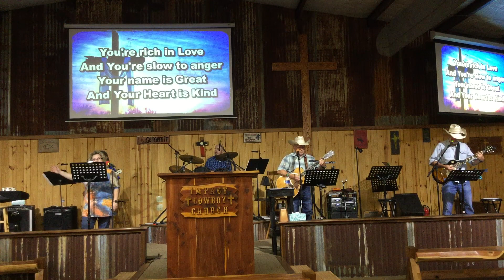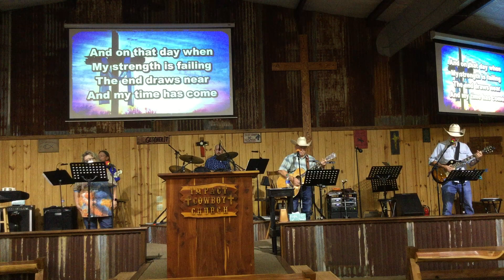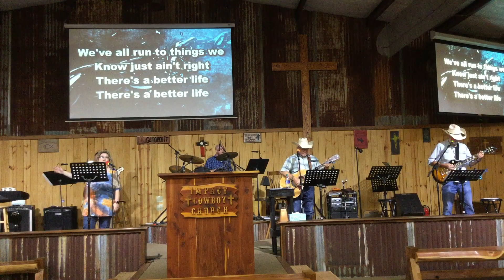June 28th 2020 Service - Pastor Stan